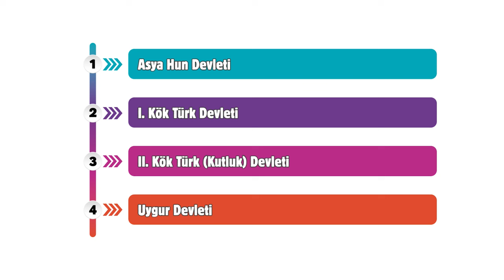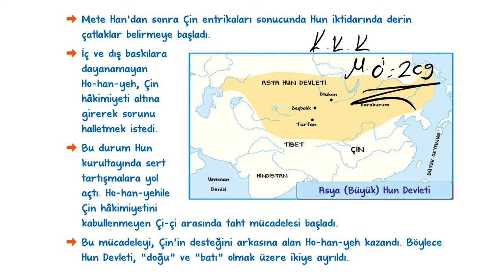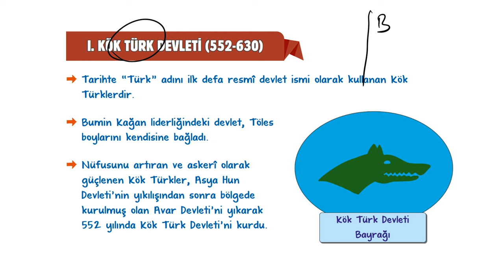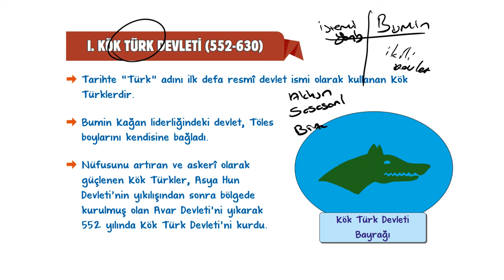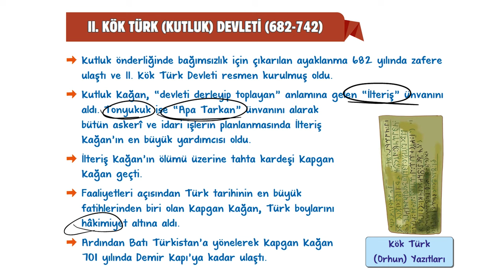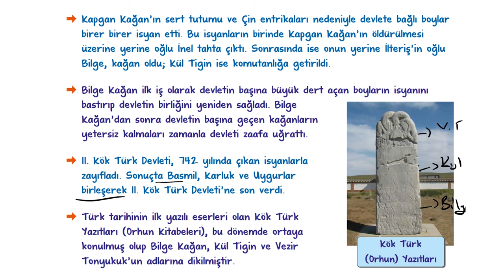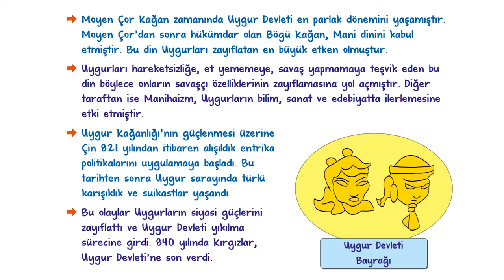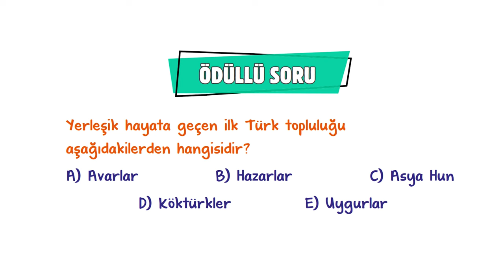Boylardan Devlete, İlk Türk Devletleri (Asya Hun - Kök Türk - Uygur) | 9.Sınıf Tarih #2024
Sene boyunca; konu anlatımları ve soru çözüm videolarıyla, tonguç yanında! Bu videoda Tarih dersinin "Boylardan Devlete İlk Türk Devletleri (Asya Hun- Kök Türk - Uygur)" konusunu işliyoruz. Hazırsan öğrenme garantili videomuza başlıyoruz! 😎